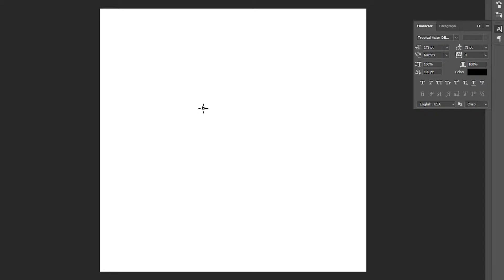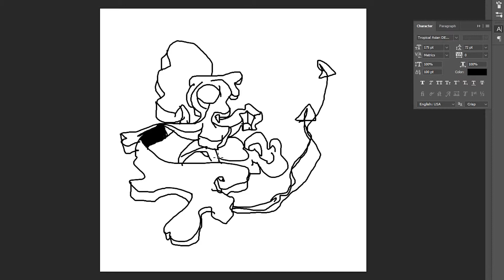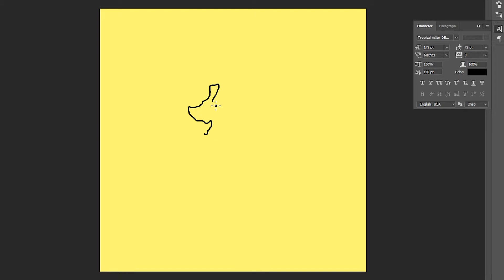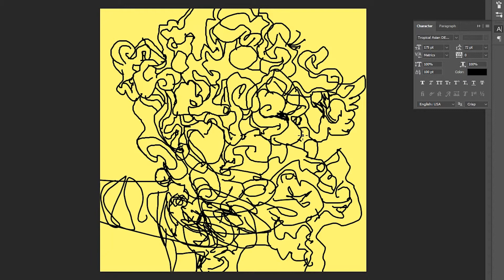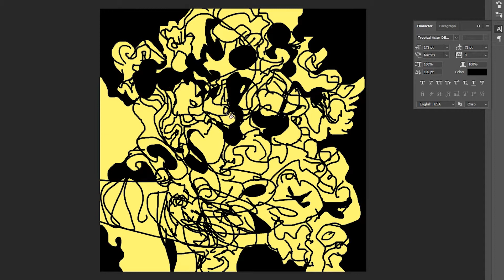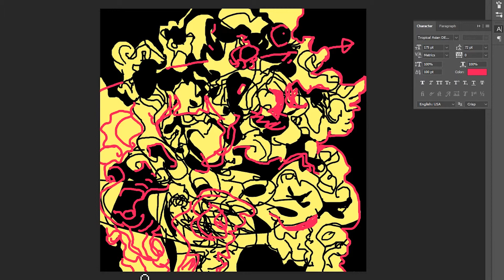drawing with a computer mouse in the name of creativity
i am back. hello.
i drew this because i didn't know any other art thing to do, and it turned out to be a really good time. 10/10 would recommend if ya need a challenge